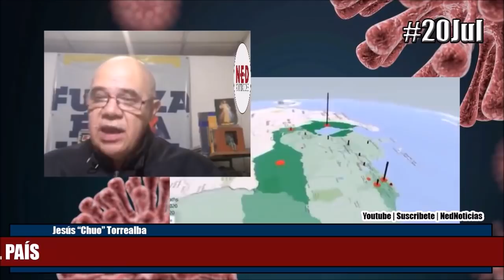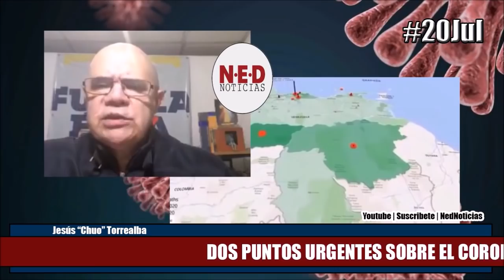EXTREMADAMENTE GRAVE 20JUL DOS PUNTOS URGENTES SOBRE EL COVID19 EN EL PAÍS Jesús Torrealba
Jesus Chuo Torrealba | @ChuoTorrealba